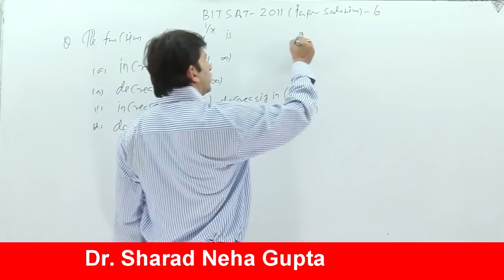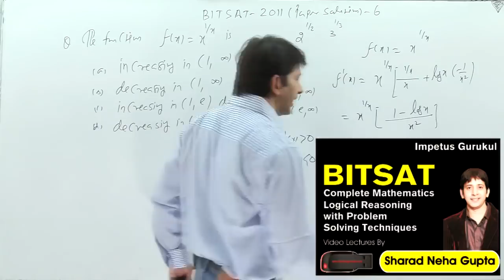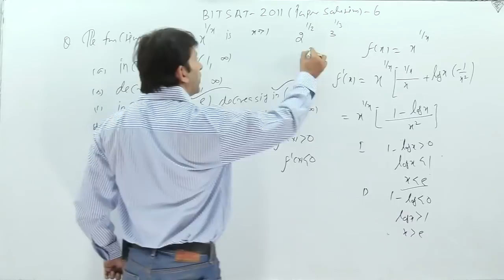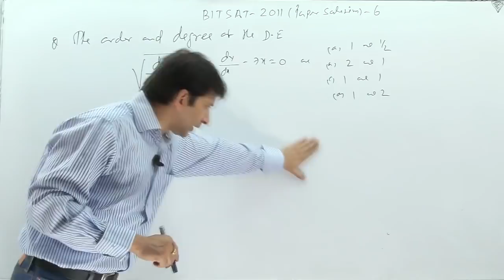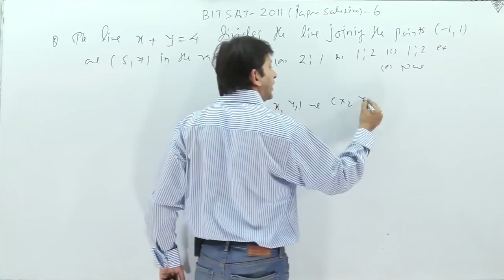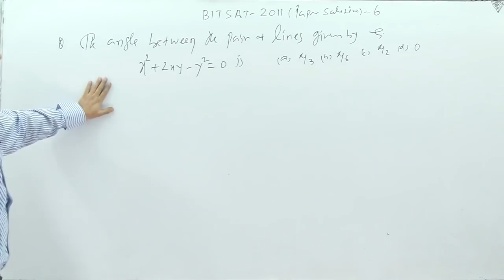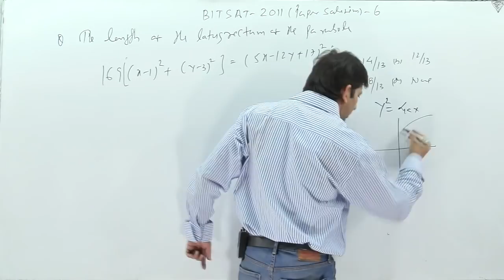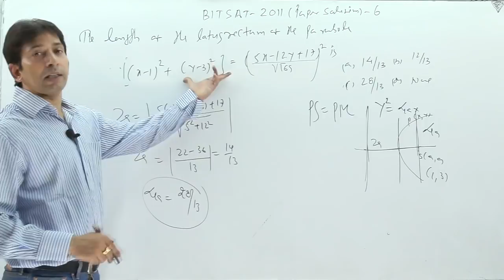BITSAT- 2011 Paper solutions with trick-6